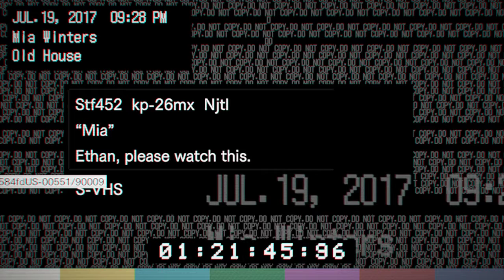Resident Evil 7 2021-evil mom-escape from jack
asus tuf,gta5,pubg,minecraft,forzahorizan,Pcgaming,laptop,asus,rog,rog5,carryminati